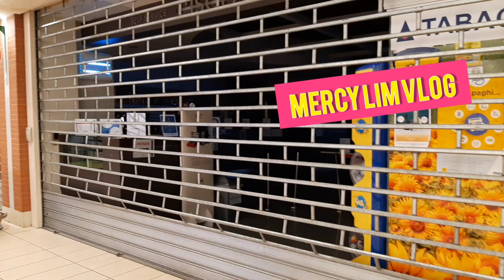SANREMOFESTIVAL ITALIA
SI CERTO UN SCHIFO
SIAMO O NON SIAMO IN UN
MOMENTO DI PANDEMIA?
BRAVISSIMI APPLAUSI!!!
BELLO